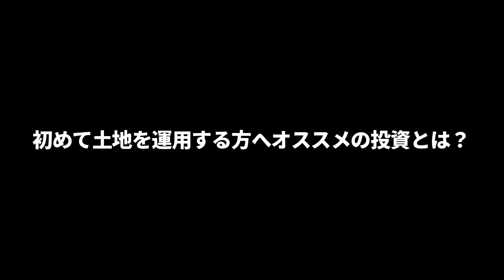地主だから出来る8つの投資【不動産投資】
今回は土地を持っている地主さんができる投資についてまとめました。

大まかに全部で８種類
「貸土地」
「月極駐車場」
「コインパーキング」
「収納ＢＯＸ・バイクガレージ」
「太陽光発電機械設置用地」
「居住用賃貸建物用地」
「事業用賃貸建物用地」
「居住用と事業用賃貸建物の併用」
あります。

それぞれの大まかな特徴、初心者でもできる一番難易度の低いもの、リスクはあるが一番ハイリターンのものを紹介します。

ご自身の状況や今後どのように土地を使っていきたいかをイメージして決めていきましょう。
森 広忠（もり ひろただ）
大家さん専門税理士  & 現役大家

1976(昭和51)年生まれ、名古屋市出身、名古屋経済大学大学院卒業後、2008（平成20）年シンプルタックス森会計【森広忠税理士事務所】設立。
税理士として、個人事業・中小企業の顧問を行う。実家が古くからある地主で、不動産賃貸業をアパート、貸倉庫、貸地、貸家、月極駐車場で営んだ経験あり。

顧問先に不動産賃貸業者が多く、不動産・不動産管理会社を利用した所得税・法人税・相続税の節税相談の経験が多くある。

◆シンプルタックス森会計【森広忠税理士事務所】HP◆